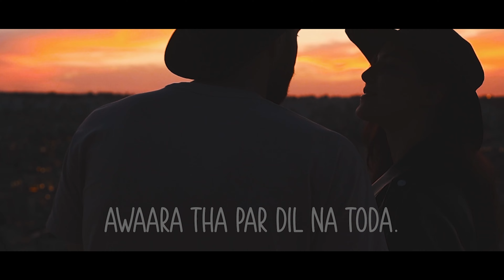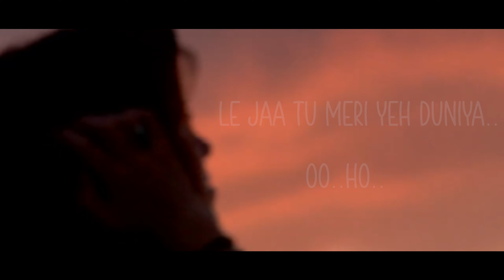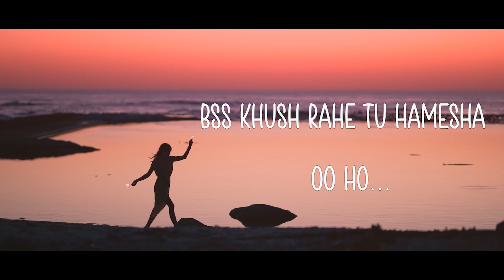Pyar Dikhava | Ho Jaye Tu Majboor | SS Roy | P11 | Gul | New Hindi song 2023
Listen to the brand-new Synthwave romantic song beautifully sung and composed by SS Roy and music given by P11.
Please leave your impression by a comment.

Singers: SS Roy & Gul
Mix & Master: P11
Lyrics: SS Roy
Video credit: Kevin

Available on all the streaming platforms
Wynk Music: Set caller tune:
Artist links:
SS Roy

Lyrics:- Pyar Dikhava

Can you feel this vibe?
Let us fix this ride.
Come on! Don't need to hide.
You're safe in my life.

Pyar dikhava kya hi karna!
Awaara tha par dil na toda.
Aake phir mujhse yun tu mil jaa,
Pyar nahi toh gam-sham de jaa.
Le ja tu meri yeh duniya..
Oo..ho..
Banke rahe jaayunga dil tera...

Chorus:-
(Ho jaaye tu majboor,
Kar dena mujhko door.
Na hai koyi kasoor,
Dil pe na koyi zor.) *2

Rab se bhi kya shikwa aur gilaa..
Diwana Hoon Tera Diwana
Oo ho.
Marke bhi tujhko hi chahunga.

Kismat mein kya hai kisne Jana,
Jee bharke jee le har ek lamha.
Fursat mile toh dil behla jaa,
Kyun darmiya hai jo mita jaa.

Kitna hai pyar yeh humaara!
Ek baar tu samjha jaa..

Chorus:
Kardena mujhko door.

Jhoota yeh shikwa aur fasana...o...
Bss Khush rahe tu hamesha,
Oo ho..
Rab se dua yeh rehega...

Now, feeling all alive!
Whenever you just smile.
Come on! Don't need to strive.
Just stay in my life.

All copyrights reserved to this channel.